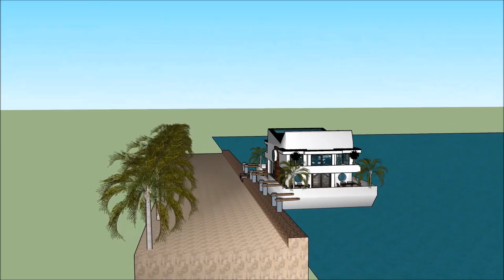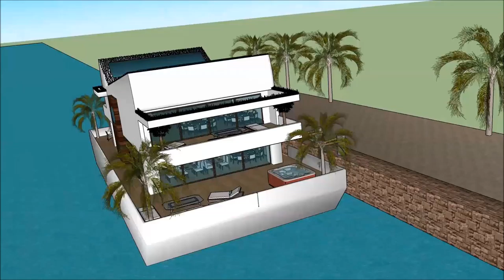niaj hnub lub zaj npe tsev Sketchup kos duab dej tsev kws tsev zoo nkauj kes duab vajtse floating t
The floating house villa houseboatzania launching an innovative high-end luxury yacht floating house villa mansion home design potentially as a display of exhibition of the niaj hnub lub  zaj npe tsev Sketchup kos duab dej tsev kws tsev zoo nkauj kes duab vajtse floating t.

The collection of the Floating house villa houseboatzania concept of niaj hnub lub  zaj npe tsev Sketchup kos duab dej tsev kws tsev zoo nkauj kes duab vajtse floating t consists of high luxury and architectural art pieces in minimalism combined with living on the waterfront of the harbour.

The floating house villa mansion yacht design has the basis to sustain living with high standards and contemporary structural design - niaj hnub lub  zaj npe tsev Sketchup kos duab dej tsev kws tsev zoo nkauj kes duab vajtse floating t with numerous of prospects for excessive living and celebrating the desire of life worldwide: